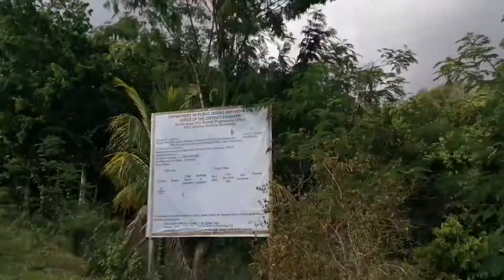JOGGING TO GRASSLAND | PASONANCA LANTAWAN | ZAMBOANGA CITY